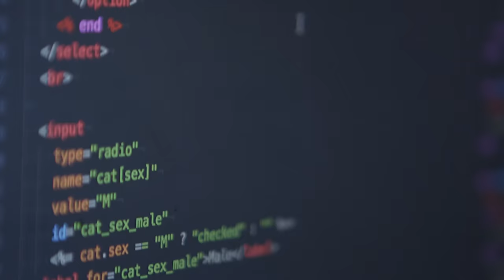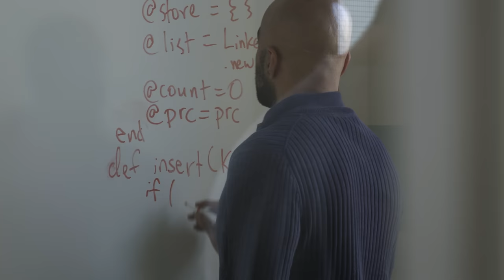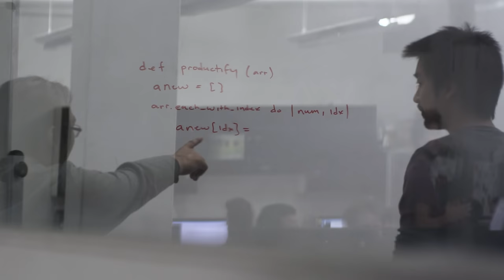App Academy - Who We Are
Hear from App Academy teachers, students, grads and more about who App Academy is and what you'll learn through the 12-week immersive program.